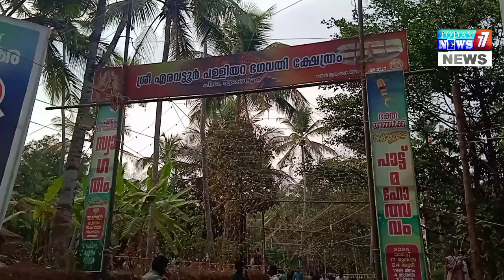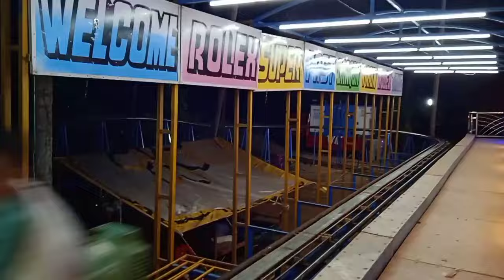എരവട്ടൂർ പള്ളിയറ ഭഗവതി ക്ഷേത്രോത്സവ കാഴ്ചകൾ...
TODAYNEWS perambra